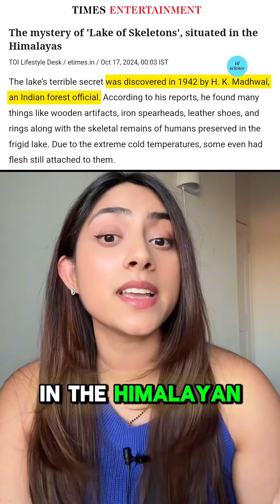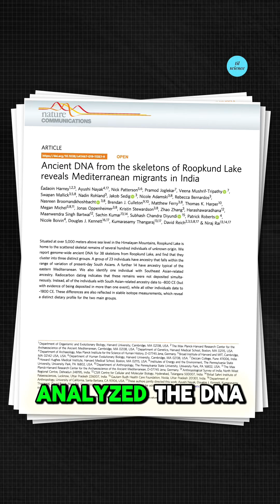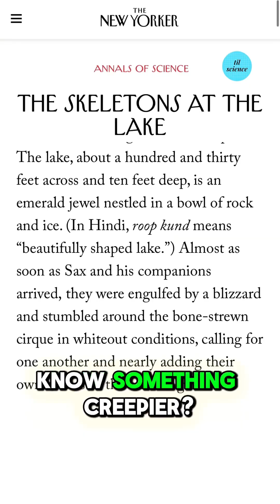India’s Deadliest Lake